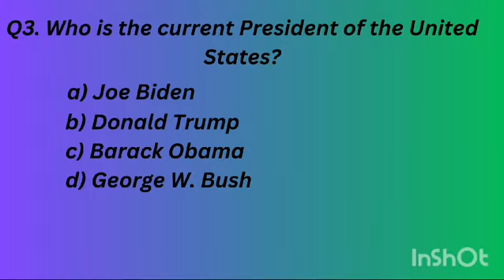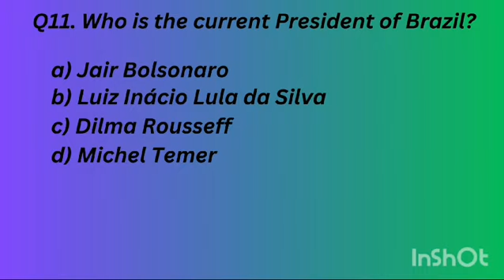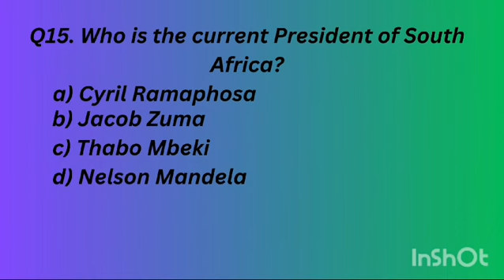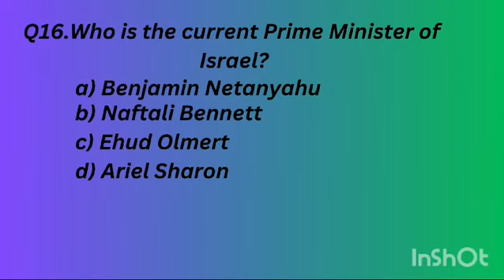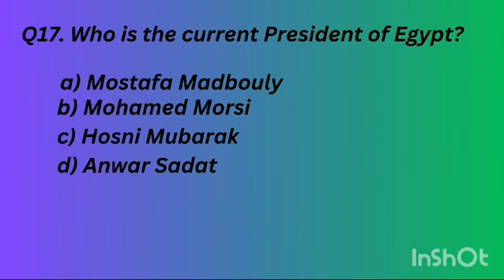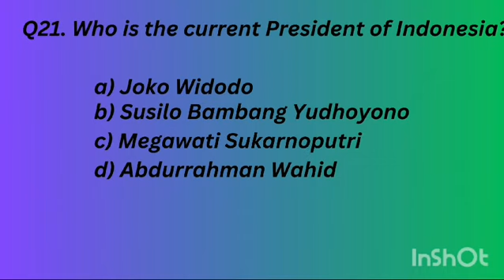most famous 25 PM and president of countries | frequently asked questions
Hello guys!
We'll provide you all the updates on pakistan announced vacancies...
And most useful video for test preparation for NTS PTS OTS PPSC PFSC
Punjab police constable new update today punjab police constable new update today 2024 punjab police bharti 2024 punjab police constable
7. "Boost Your Score: Top 10 English MCQ Test Preparation Techniques"
8. "Decoding English MCQs: Your Ultimate Top 10 Checklist"
9. "From Good to Great: Top 10 Strategies for English MCQ Excellence"
10. "English MCQ Pro: Top 10 Must-Know Tips for Test Day Success"
Hello guys!
We'll provide you all the updates on pakistan accounced vacancies...
Thank you#gk mcq important importantmcqs generalknowledge generalknowledgequestions generalscience test testpreparation bestmcqs bestquiz trivia triviascience islamicquestion # islam

Frontier corps FC job 2024
FESCO job 2024 Faisalabad electric supply company
Punjab healthcare commission PHC job 2024
Sui southern gas company SSGC job 2024
Defence housing authority Karachi job 2024
Air blue job 2024  cabin crew recruitment
Punjab Police new updates job 2024
Mir chakar khan rind university technology dera ghazi khan jobs 2024
Dirrectorate general immigration & passports job 2024 DGIP jobs
Ministry of religious affairs & interfaith harmony job 2024
Pakistan air force jobs 2024 PAF 2024
Punjab government job 2024 at PPDCL
Social welfare and bait ul maal punjab jobs 2024
Soneri bank jobs 2024